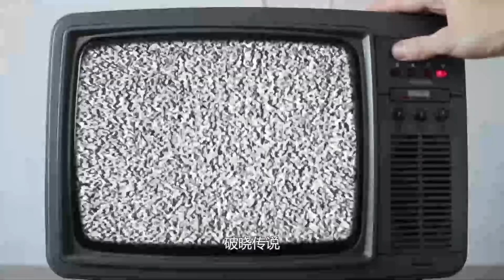【游研社】十月我们能玩到哪些游戏？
大家好啊，十月玩什么来了，本月的大作也不少。什么阿育的《孤岛惊魂6》、《极限国度》，玩家久等的《帝国时代4》，以及被大家称作《求生之路》精神续作的《喋血复仇》. 更多游戏，咱们视频里见吧~